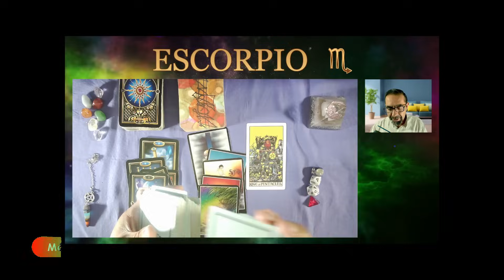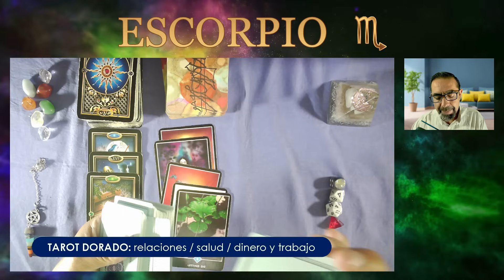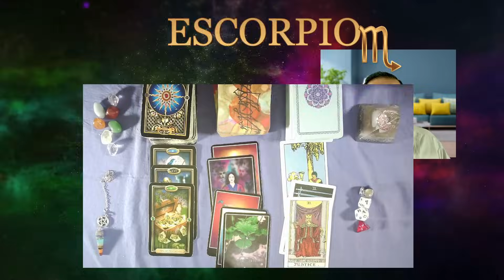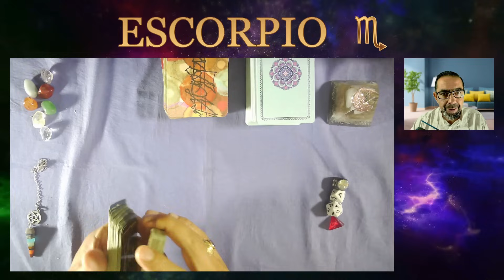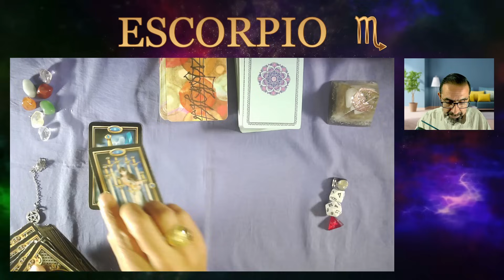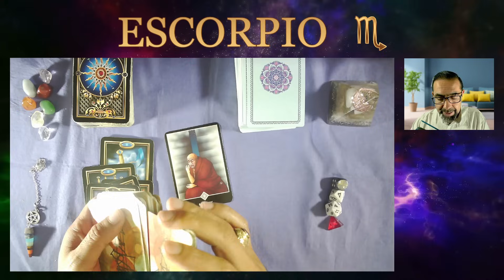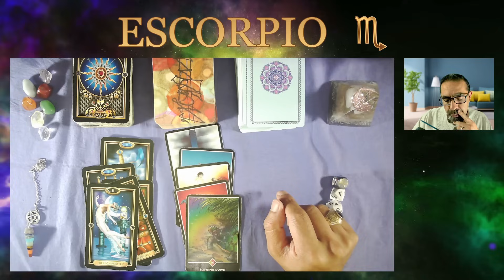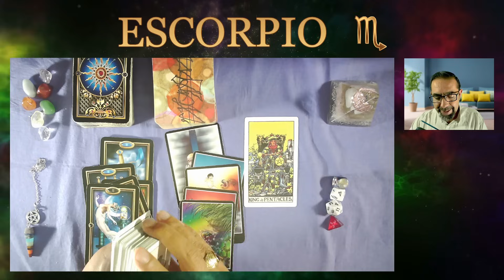ESCORPIO ♏ ¡FELICIDADES! DINERO Y PROSPERIDAD A TUS PIES 💰🌈🙏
👉 ¡DEJA EL AISLAMIENTO Y ABRAZA EL AMOR, SALUD Y ARMONÍA EN TU VIDA Y BÚSQUEDA DE TRABAJO Y DINERO! Esto y más en tu horóscopo de hoy. 🍀 Tres lecturas de cada tema sobre amor, salud, trabajo y dinero para tres contextos distintos de tu signo. ¡MIRA TU HORÓSCOPO DE HOY HASTA EL FINAL! 🔮escorpio, no te pierdas las predicciones de las cartas de tarot de tu horóscopo con respecto al amor, la salud y también el dinero y el trabajo
00:00 ESCORPIO RELACIONES, FAMILIA Y AMOR
07:58 ESCORPIO SALUD
12:08 ESCORPIO DINERO Y TRABAJO